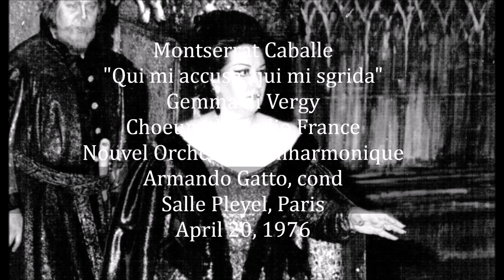Montserrat Caballe "Chi mi accusa, chi mi sgrida" Gemma di Vergy